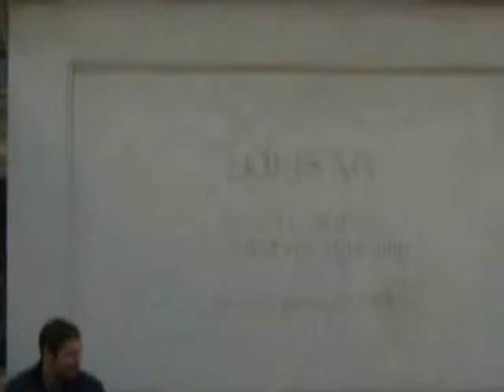Masterpiece! Monalisa Portrait Inside Louvre Museum | Paris Tour Guide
Masterpiece! Monalisa Portrait Inside Louvre Museum | Paris Tour Guide. Louvre is the world's most visited museum, and received more than 9.7 million visitors in 2012. The High Renaissance collection includes Leonardo da Vinci's Mona Lisa. (Source: Wikipedia). Have a nice Travel :)